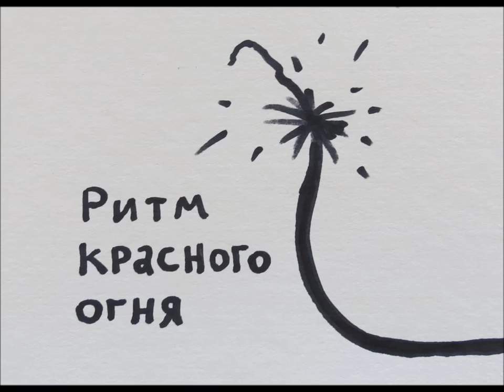Yellow Flicker Beat (Lorde) Russian cover by Diana Gern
"...The following night was cooler still. Diana Gern, the Russian soprano, came to record “Yellow Flicker Beat”. I love all things Russian that are not politicians. Russian-Israelis were always the local subgroup with which I most easily connected. Over the years, my former-USSR chums have showed me “Hedgehog in the Fog“, fed me shuba and lent me “Moscow-Petushki.” They turned me into a proper Russophile. The nearest to the Lorde madness I experienced in recent years was losing it over Tchaikovsky.

Diana came with a delightful problem that is telling of Russian temperament. The title line, “red, orange yellow flicker beat / starting up my heart” was too beautiful in her eyes. She felt that the word “ognia” (“fire”, chosen by Vladi to stand in for “flicker”), deserved more room and asked if we would stretch the line to emphasize it. I preferred staying faithful to the original, and assured her that her natural passion would deliver all the beauty."

(Chapter 15)

From "Buzzcut Season: an Israeli-Palestinian tribute to Lorde"

Words and music: Ella Yelich-O'connor and Joel Little.
Translated into Russian by: Vladi Dvoyris
Vocals: Diana Gern
Various instruments and production: Yaron Fishman
Supervising Lorde fan and classical guitar: Yuval Ben-Ami